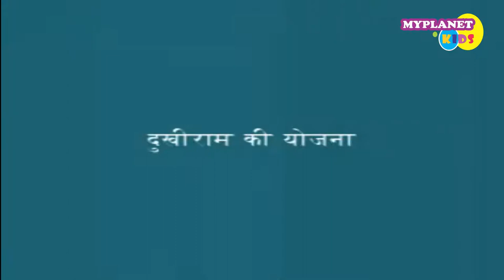हिंदी कहानी | दुखी राम की योजना | Hindi Moral Story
माय प्लेनेट किड्स यूट्यूब चैनल में आप पाएंगे सभी तरह के शैक्षणिक वीडियो एवं बच्चो के लिए कवितायेँ  कहानियां और भी बहुत कुछ एकदम फ्री. आप हमारे सारे कंटेंट को अपनी क्लास में इस्तेमाल कर सकतें हैं । तो लीजिये आनंद हमारे वीडियोस का ।
आप और किस तरह के तथा किस विषय में वीडियो चाहते हैं ये हमें कमेंट करके बताएं, हम आपकी जरूरत के अनुसार वीडियो बनाने का प्रयास जरूर करेंगे ।

Preschool rhymes, kids Education Video, Kids Learning Video, mytv5, mytv 5, my tv 5, kashyap tv,
बच्चो के वीडियो, किड्स वीडियो, हिंदी कहानिया, प्रेरणा दायक कहानिया, हिंदी कवितायेँ, दुखी राम की योजना,

हमारे और भी विडिओ  देखने के लिए नीचे दी गई लिंक पर क्लिक करें